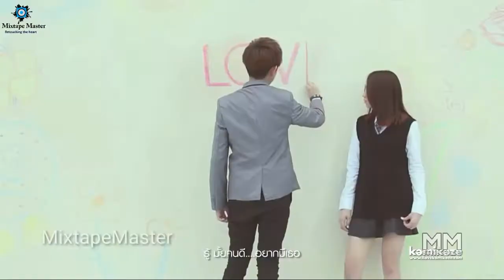muskurane ki wajah tum ho